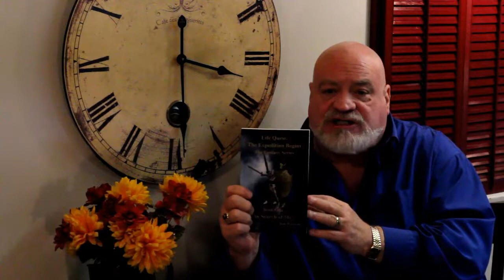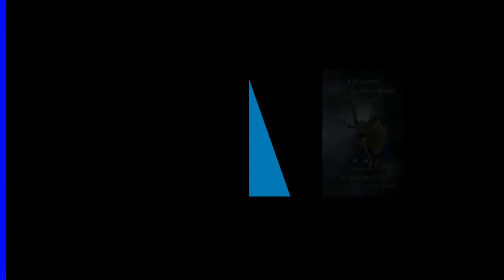Introducing "In Search of Me"--The first in a series of Christian Fantasy Books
An introduction, by the author, of the first book in a new Christian Fantasy Series. Life Quest: The Expedition Begins--The Fantasy Series, is the name of the series. "In Search of Me" is the name of book one. In the first book a deep look is given into the identity all humans being have as special creations. A specific look is taken of the identity of Christians in Christ. However this is not a stogie old practical theology book. It is a fantasy based on the experiences and learning opportunists developed on a fantasy life quest by two young adults, Alex and Nicole. They are sent to the Isle of IWIGUP by the Everlasting Being along with their coach/mentor Master Jarren. Here they encounter strange vines, see a small man in a loin cloth discover a hidden message and learn to fight off minions of the Beast. The book can be purchased at Amazon.com as either a paper back or a Kindle download. The paperback is filled with greyscale 3D images while the Kindle version pops to life with full color 3D images.